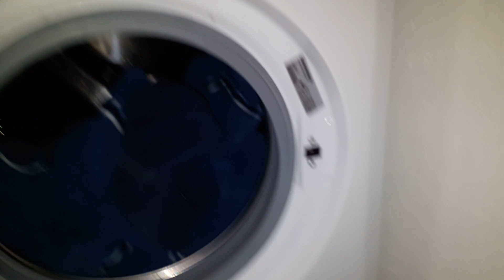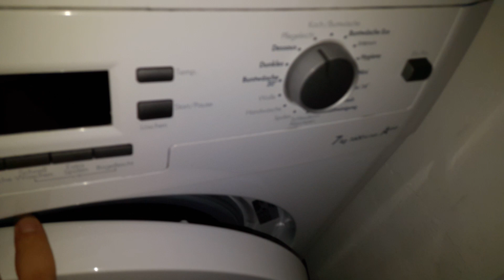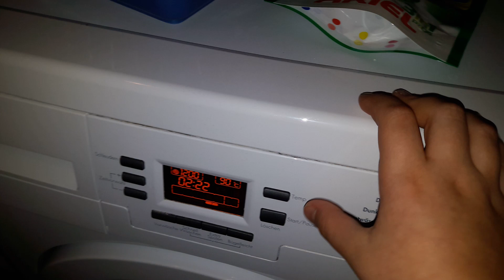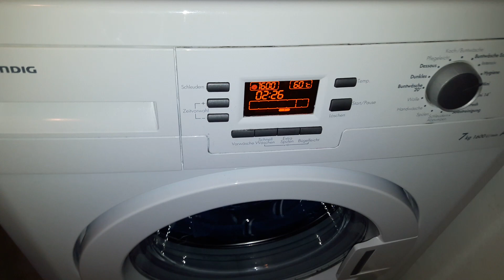Hygiene 60°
Hier nur mal wieder Handtücher auf Hygiene 60°
Dieses Programm hat genau wie das Eco-programm eine Endschleuderlänge von 18 Min.

Ich wünsche euch ganz viel Spaß beim anschauen dieses Videos.

Nachher kommt noch ein Video vom Trockner.